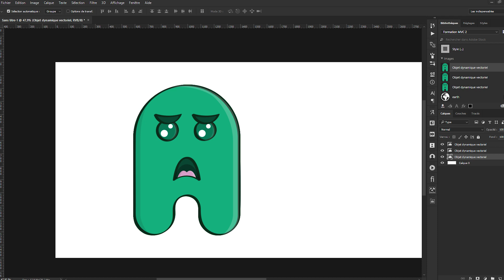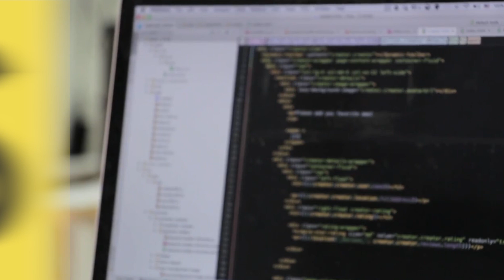Les Sprites, c'est quoi ?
Cette vidéo vous présente globalement à quoi servent et comment fonctionnent les sprites. Je vous montre également la démarche a suivre pour créer sa propre sprite.

L'animation que j'ai réalisée: (bientôt disponible)

Retrouve chaque semaine une ou plusieurs vidéos qui te dévoileront mes astuces et mes conseils pour apprendre à créer du contenu de qualité.

∞ QUI EST AXEL PARIS ?
Jeune passionné de graphisme depuis mes 14 ans, je réalise des vidéos sur différents sujets qui font de moi ce que je suis. Le sport est ma seconde vie, elle me donne l’occasion de me libérer l’esprit et de trouver l’inspiration.

☆ MES FORMATIONS
Tu souhaites te perfectionner et en apprendre davantage ? Fais la découverte de mes formations spécialisées.

♫ MES MUSIQUES
L’inspiration fait son apparition généralement lorsque l’on est accompagné d’une bonne musique. Viens découvrir la playlist que j’utilise au quotidien.

⛏ MES RESSOURCES
Je te dévoile mes ressources ainsi que le matériel que j’utilise au quotidien.